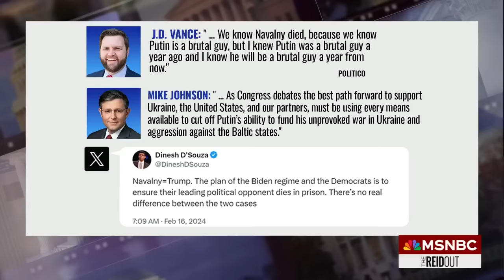‘Toxic BS’: Top GOPers branded ‘political cowards’ for Trump-safe responses to Navalny death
Donald Trump has compared himself to Alexei Navalny, the late Putin opposition figure, who once stated that his high-profile poisoning was ordered by Russian President Vladimir Putin himself. Russia announced last week that Navalny died in a Russian prison. Trump comparing himself to this true victim of political retribution is discussed by Joy Reid and her panel.